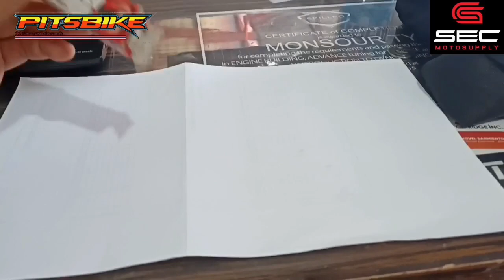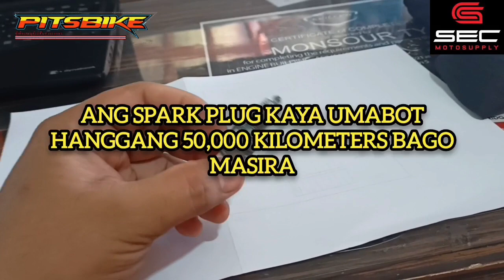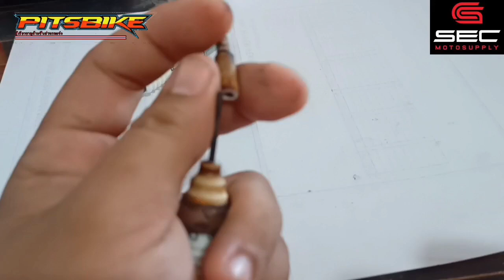KAYLAN MAGPAPALIT NG SPARK PLUG?